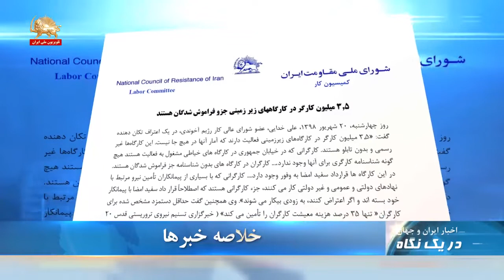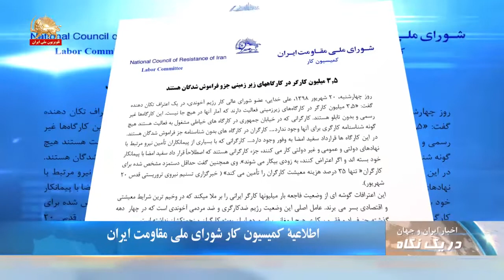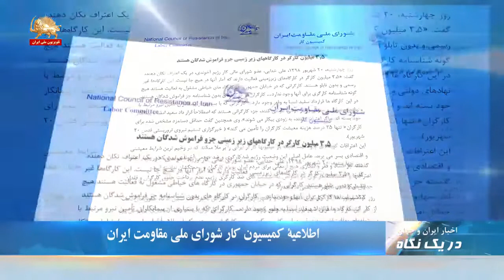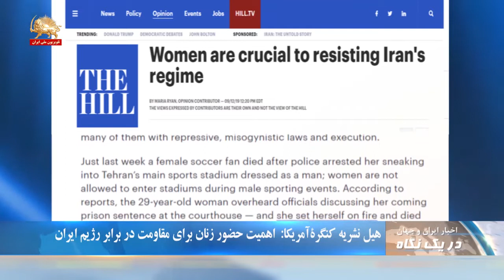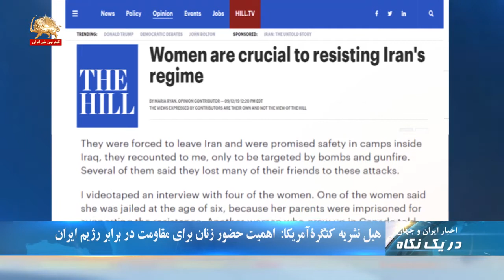قاچاق نیکل به ایران توسط دلال رژیم آخوندی در استرالیا و نقض تحریمها -در یک نگاه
یک دلال رژیم آخوندی در استرالیا اقدام به قاچاق نیکل به ایران و نقض تحریمهای آمریکا کرد. خسرو سجادی متهم است اسامی ایمیلها را تغییر داده و اسناد ارسالی با کشتی راعوض کرده و رابطه خود را نیز مخفی داشته است، درحالی که فلزات تکنولوژی پیشرفته را در نقض تحریم های سازمان ملل به ایران ارسال می کرده است. مایکل مک هیو دادستان استرالیا روز جمعه به دادگاه عالی  این کشور گفت سجادی بر ارسال آلیاژهای نیکل نظارت داشته